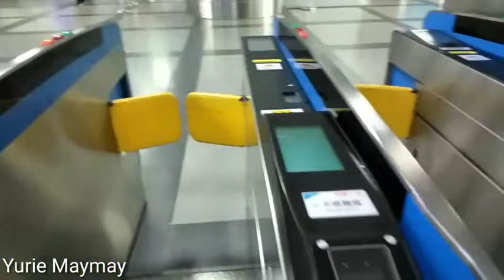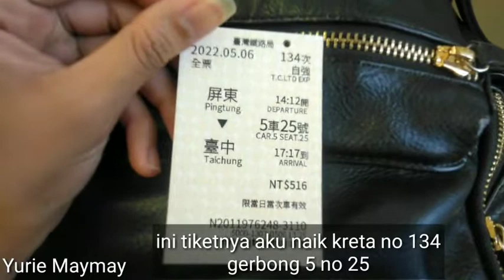Perjalanan dari PINGTUNG ke TAICHUNG Naik Kereta TzeChiang